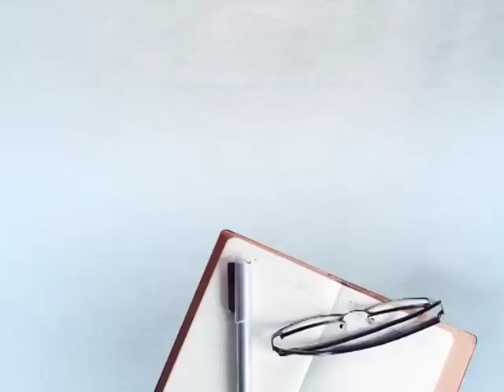18 ਸਾਲ ਬਾਅਦ ਫੇਰ ਮਚੇਗਾ ਗ਼ਦਰ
18 ਸਾਲ ਬਾਅਦ ਫੇਰ ਮਚੇਗਾ ਗ਼ਦਰ
For All the Latest News Download Daily Post News App: